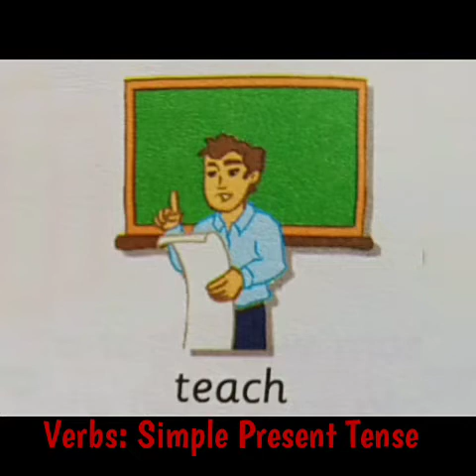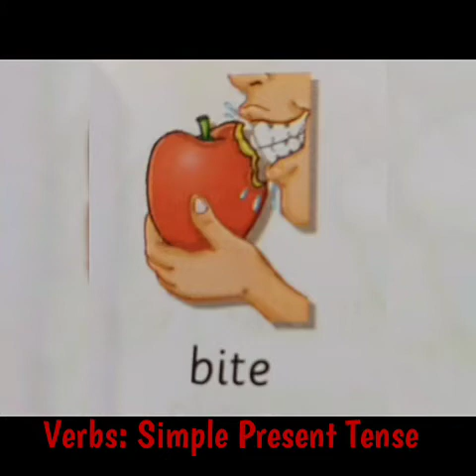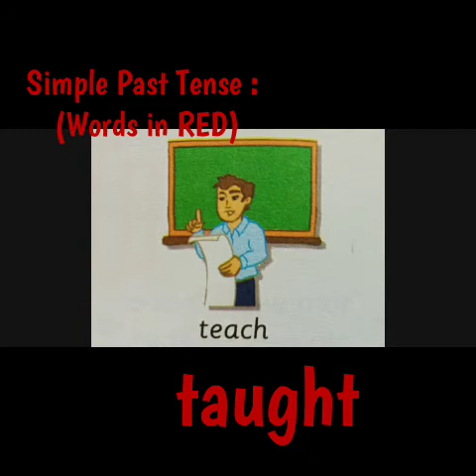Year 4: Verbs - Simple Present Tense & Simple Past Tense